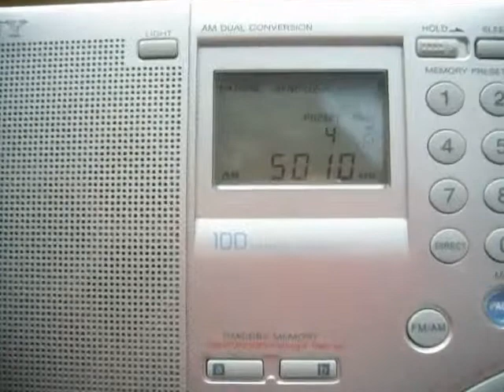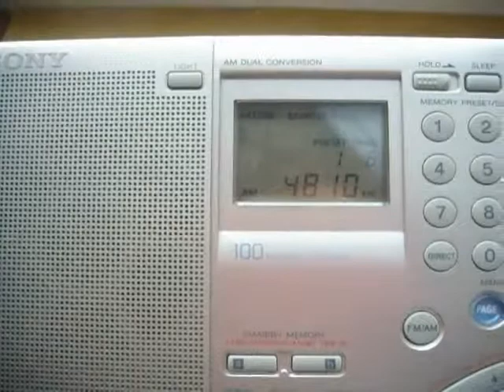Indian SWLing on 60 m band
5010 kHz - AIR Thiruvananthapuram (50 kW Chennai)
5040 kHz - AIR Jeypore (50 kW Jeypore)
4920 kHz - AIR Chennai (50 kW Chennai under QRM: 50 kW Lhasa, Xizang PBS)
4895 kHz - AIR Kurseong (50 kW Kurseong)
4810 kHz - AIR Mumbai (50 kW Bhopal)
QTH: Northwestern Siberia of Russia
2019/06/15